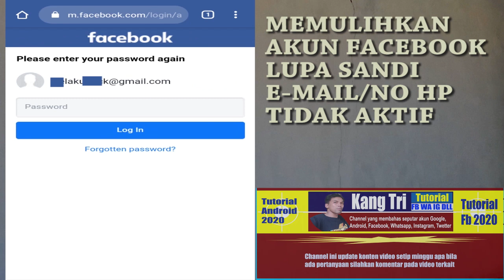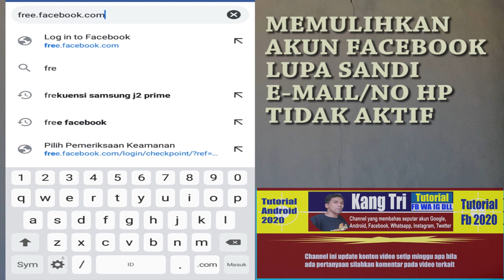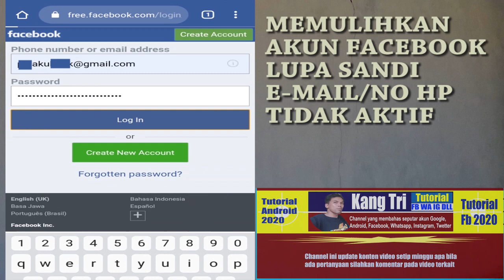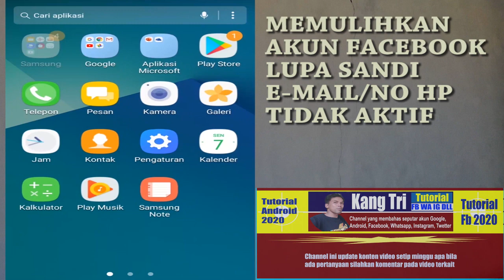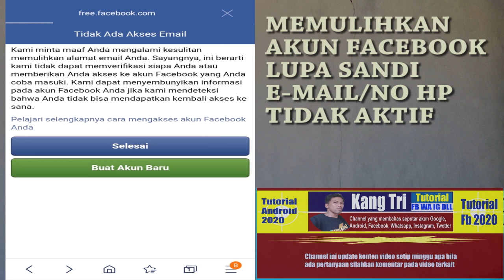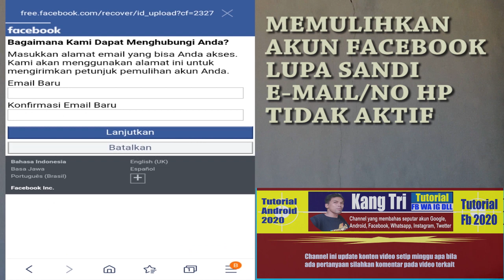LOGIN FACEBOOK YANG NOMOR HP SUDAH TIDAK AKTIF fb lupa kata sandi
kangtri berbagi hanya 5 menit akun facebook yang lupa kata sandi bisa kembali dengan cara buka facebook yang lupa kata sandi email tidak aktif no hp sudah hangus untuk buka facebook yang nomor hp tidak aktif lagi

Jika lupa kata sandi facebook maka mengembalikan facebook lupa sandi merupakan cara buka fb yang nomor hp hangus atau cara mengembalikan akun facebook

cara memulihkan akun facebook yang lupa kata sandi atau lupa kata sandi fb beginilah cara memulihkan akun facebook yang lupa no hp merupakan cara buka facebook yang lupa kata sandi
tutorial facebook kali ini cara mengembalikan akun facebook yang lupa kata sandi

buka facebook yang nomor hp tidak aktif lagi atau memulihkan akun facebook lupa sandi facebook cara mengatasi akun fb lupa sandi no hp tidak aktif login facebook yang nomor hp sudah hilang